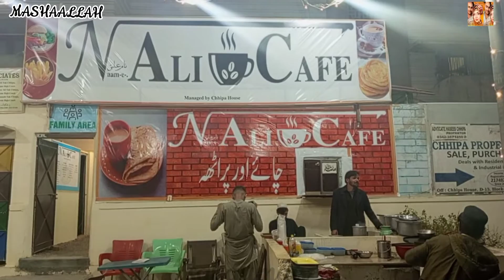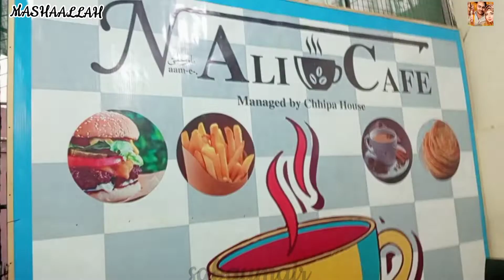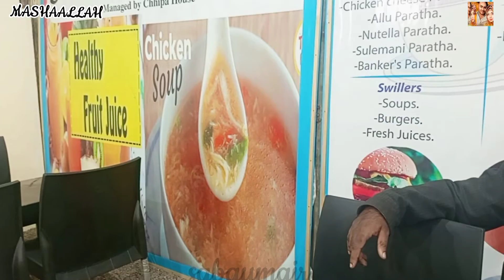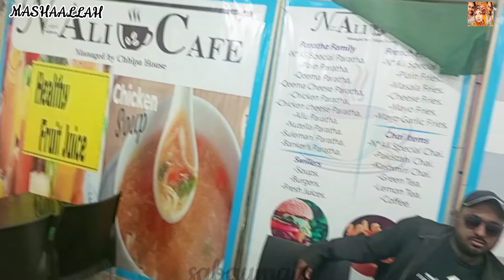December Ki Dudh Patti Chai😋☕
mausam acha tha aj dil kiya bahar hotel pe chai enjoy karen to miyaan jee ALI CAFE legaye
bohot acha laga maza agaya.
kafi khane pine ke itom thay. like parathay fries chai soup burger or bhi bohot kuch
ap log bhi jayen or enjoy karen is mausam main mazedar chai.
cheese paratha
qeema paratha
nutela paratha